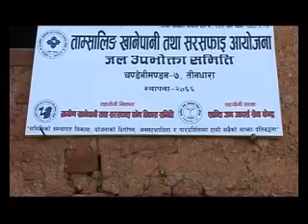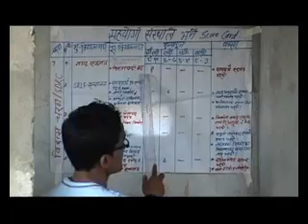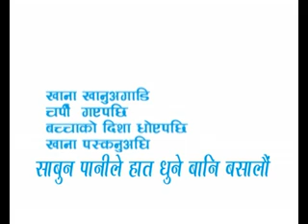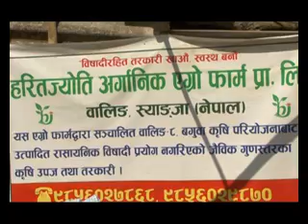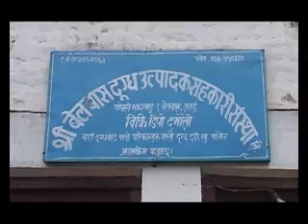Nepal Today [Episode_38]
This episode contains three reports. the first is about rural water supply and sanitation fund development board's 17 years' journey. the next report is about a news cum teaching guy who started agro farm in syanja waling. the last report contains the success story of belbas, tanahun locals in animal husbandry.